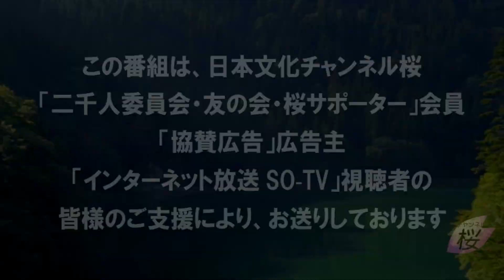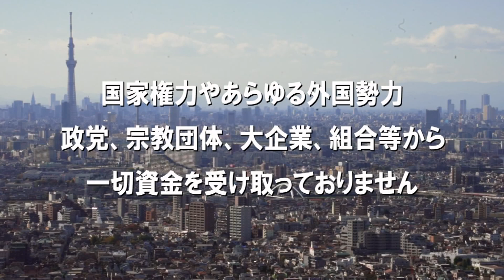【ch桜・別館】ｓａｙａ、三橋所長の痩身疑惑を追及！[R2/6/10]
出演：三橋貴明（経世論研究所所長）・ｓａｙａ（シンガー）